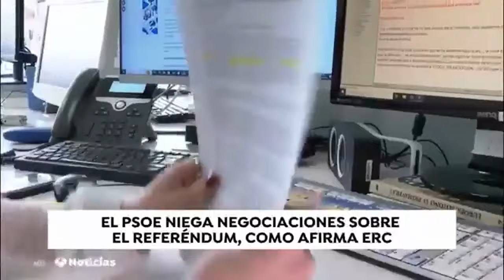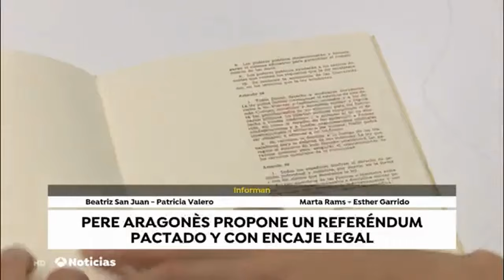PRESIONES DEL INDEPENDENTISMO AL PRESIDENTE PEDRO SANCHEZ TIENE UN COMPROMISO FIRMADO DEL REFERÉNDUM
Erc y Junts aprietan a Pedro Sánchez para que aceote su propuesta de referéndum.
Los catalanes independentistas no dejan de lado su propuesta de hacer un referéndum de autodeterminación en Cataluña. El propio presidente de la Generalitat, Pere Aragonès, aseguró que el artículo 92 de la Constitución Española es "la vía óptima" para convocarlo.
El presidente catalán, Pere Aragonès, pide al presidente de España que contemple su propuesta anunciada sobre hacer un referéndum en Cataluña y le recuerda que tiene "un compromiso firmado" y que el acuerdo firmado con ERC incluye "abrir una fase del proceso de negociación para escuchar las propuestas de futuro de Cataluña y la relación con España", ha asegurado en la 'Ser Cataluña'.
A algo más de un mes para la celebración de las elecciones en Cataluña, los comicios están fijados el próximo 12 de mayo, Pere Aragonès ha explicado en una comparecencia en el Palau Centelles que es viable convocar un referéndum acordado con el Estado dentro de la actual Constitución y ha indicado el artículo 92 de la carta magna es la "vía optima" para realizarlo.
"Las conclusiones son claras: votar sobre la independencia es posible en el actual marco legislativo y solo es cuestión de voluntad política", ha explicado Aragonès.
El presidente de la Generalitat ha detallado el contenido del informe que este martes le ha entregado el director del Institut d'Estudis d'Autogovern (IEA), Joan Ridao, bajo el título 'Identificación y concreción de las vías jurídicas para la realización de un referéndum que pregunte a la ciudadanía de Catalunya sobre la independencia'.
El propio Aragonès ha explicado que la pregunta en dicho referéndum sería la siguiente: '¿Queréis que Cataluña sea un estado independiente?', con una respuesta binaria y sin requisitos de quorum. El presidente de la Generalitat sostiene que dicho referéndum no requeriría de un umbral mínimo de participación para ofrecer un resultado válido.
¿QUÉ DICE EL ARTÍCULO 92 DE LA CONSTITUCIÓN?
El artículo 92 de la Constitución consta de tres puntos en los que se fija lo siguiente:
1. Las decisiones políticas de especial trascendencia podrán ser sometidas a referéndum consultivo de todos los ciudadanos.
2. El referéndum será convocado por el Rey, mediante propuesta del Presidente del Gobierno, previamente autorizada por el Congreso de los Diputados.
3. Una ley orgánica regulará las condiciones y el procedimiento de las distintas modalidades de referéndum previstas en esta Constitución.
De esta forma, cualquier referéndum debería ser convocado por el Rey, mediante propuesta del Presidente del Gobierno, previamente autorizado por el Congreso de los Diputados.
"Un referéndum de autodeterminación no cabe ni a la canadiense, ni a la escocesa, ni a la gallega"